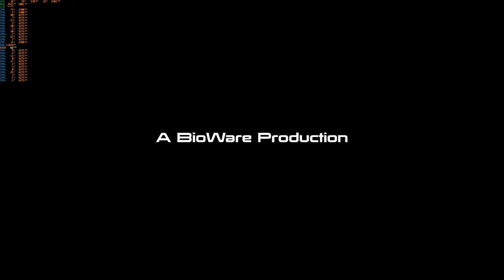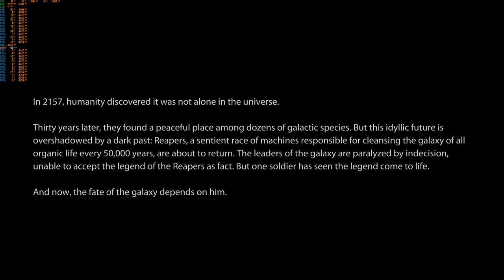Mass Effect 3 4K PC Version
Live Stream is in 4K at 60p Frames and 54000Kbit/s = 54 Megabit = 6,75 Megabyte. H.264
Gaming PC Specs:
Nvidia RTX Titan Driver Version 436.48
AMD Ryzen 9 3900X
G.Skill F4-4600C19D-16GTZKK Trident Z
Gigabyte X570 Aorus Xtreme  BIOS Version F5b